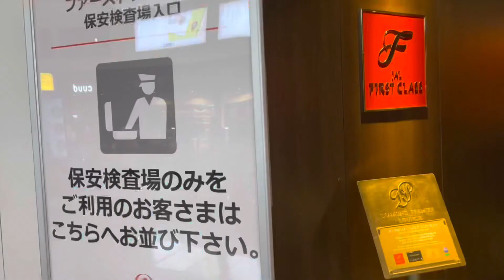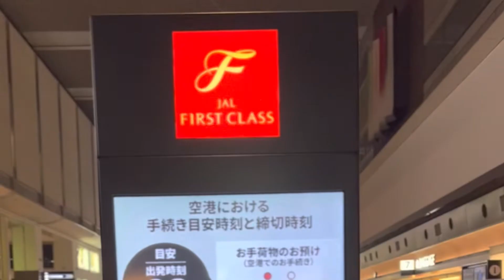【JALファーストクラス㊵】Fクラスチェックインカウンター第1タミ大混雑 どの列も長蛇 東京国際空港 羽田 国内線 取材拒否 全メニュー制覇 全店制覇 羽田で三本珈琲店で深夜大量に飲んでみた 1230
【JALファーストクラス㊵】Fクラスチェックインカウンターエントランス第1タミ大混雑 どの列も長蛇 東京国際空港 羽田 国内線 取材拒否 全メニュー制覇 全店制覇 羽田で三本珈琲店で深夜大量に飲んでみた 1230

JALファーストクラス㊵
Fクラスチェックインカウンター
第1タミ
エントランス
大混雑
どの列
長蛇
東京国際空港
羽田
国内線
取材拒否
全メニュー制覇
全店制覇
羽田
三本珈琲店
深夜
大量
飲んでみた
1230